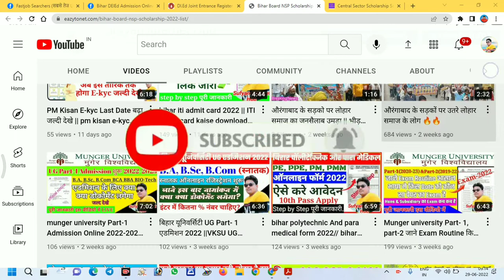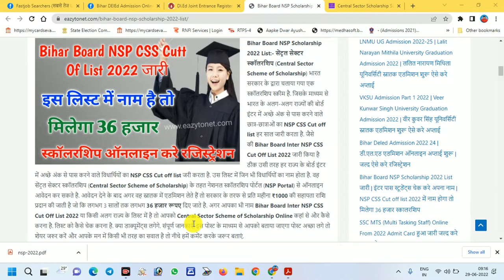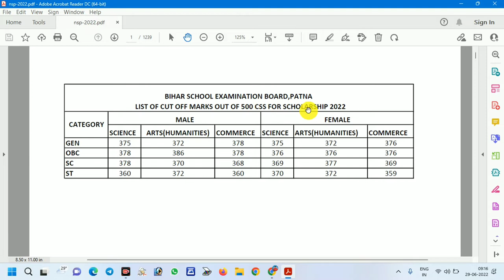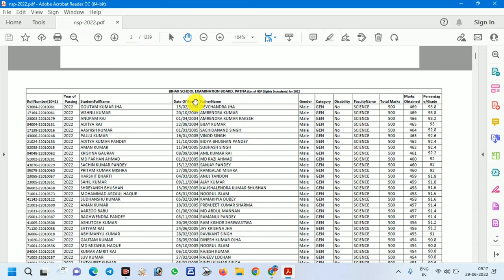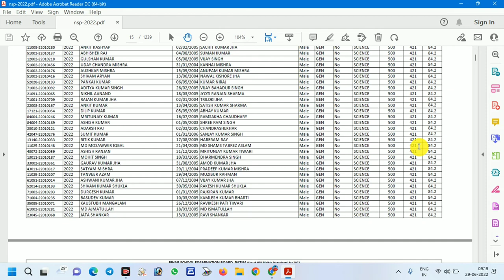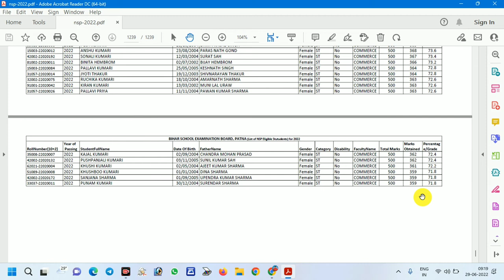Bihar board nsp css cut off list जारी 2022 || bihar board NSP scholarship 2022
Hello friends
welcome to my chennal //SufyanInternethub |
Bihar board nsp css cut off list जारी 2022 || bihar board NSP scholarship 2022 || NSP cut off जारी   पूरी जानकारी इस वीडियो में दी गई है/ इस तरह के महत्वपूर्ण जानकारी के लिए हमारे चैनल को सब्सक्राइब करें और 🔔आइकन को दबाना ना भूले

CAMERA Canon 200D Mark 2
2nd Camera Canon 90D
50MM LENS
CAMERA TRIPOD
TRIPOD FOR MOBILE
VLOG GORILLA POD
LIGHT STAND (SOFTBOX)

*Youtube Starter Gear*
Boya Mic
Ring Light
Basic Tripod
Mobile Mount for Tripod

Clip Collar mic
Mini Tripod
Light setup
Memory card
Mobile Stand Portable to Attend Online Classes